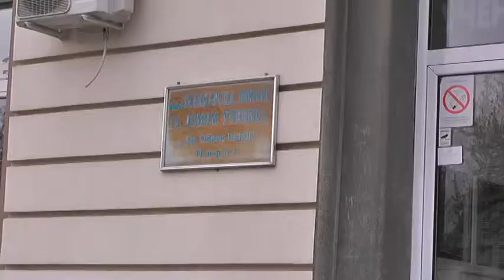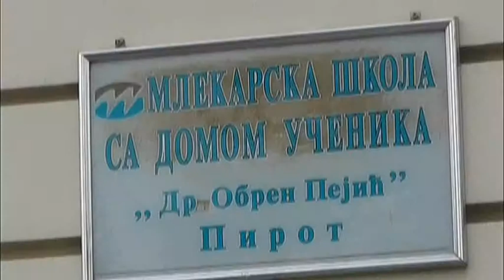DUALNO OBRAZOVANJE U MLEKARSKOJ ŠKOLI